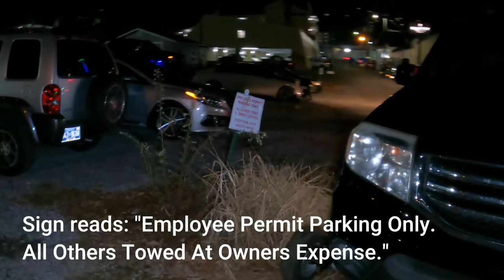More Argumentative Illegal Parks